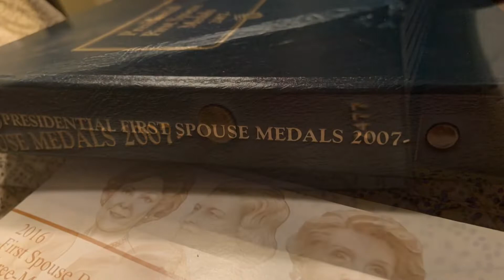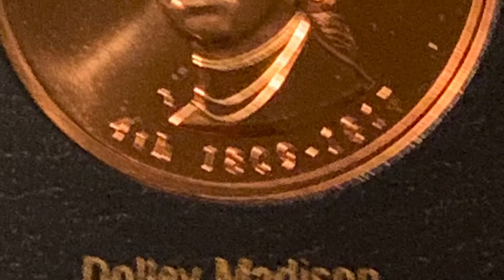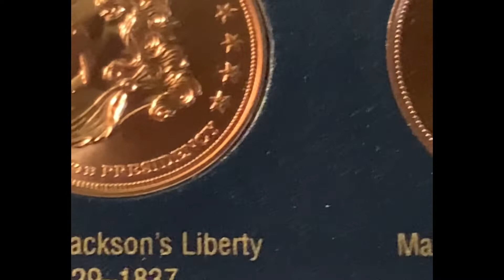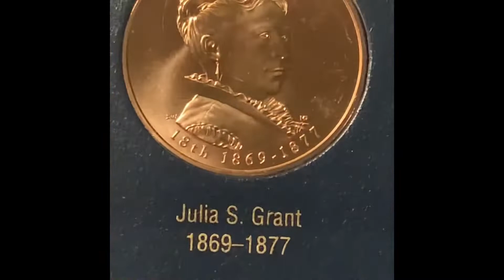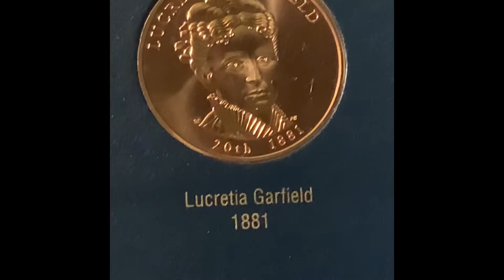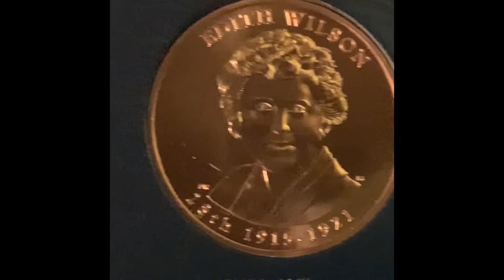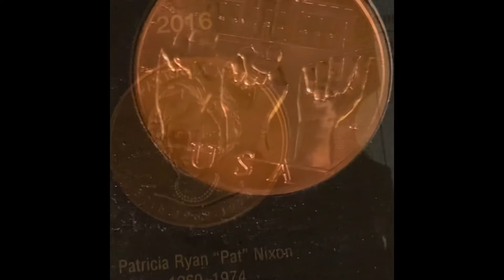Presidential First Spouse Medals 2007 -